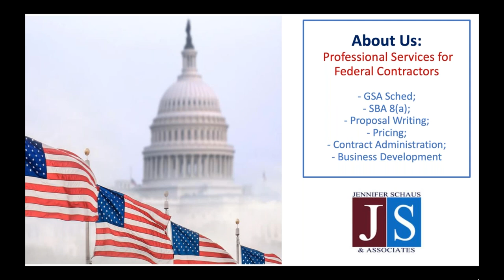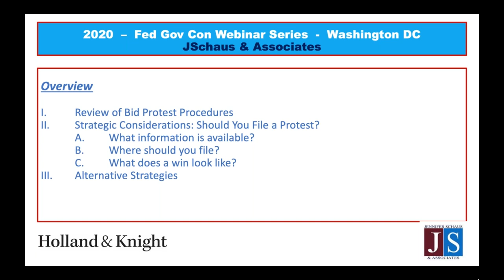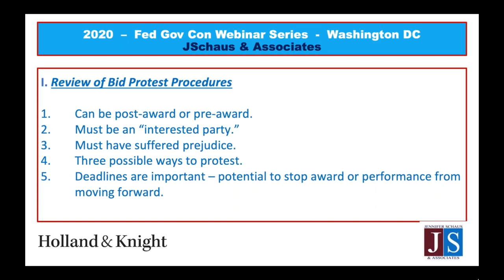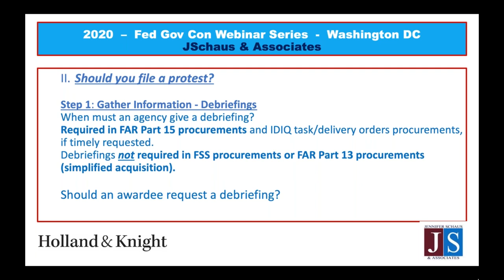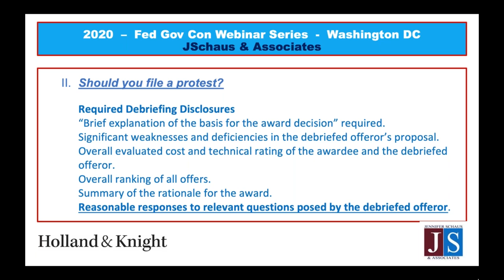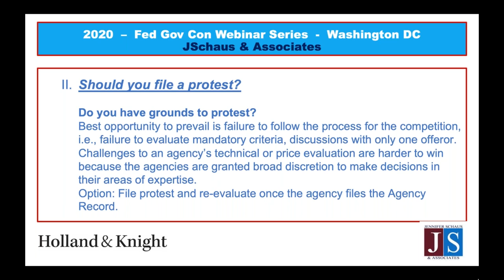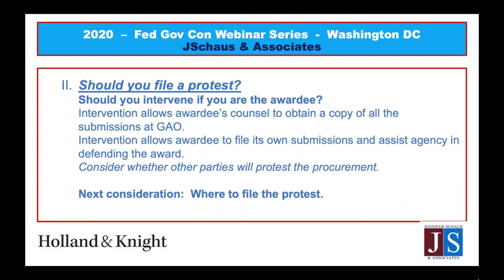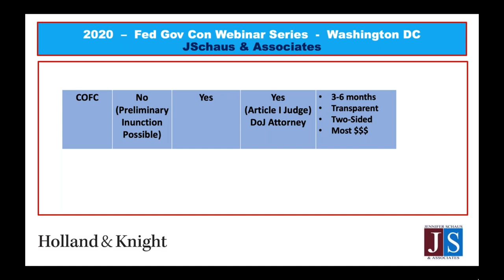Government Contracting - Bid Protest - Do You Really Win? - Win Federal Contracts